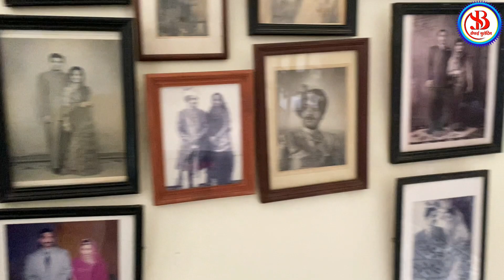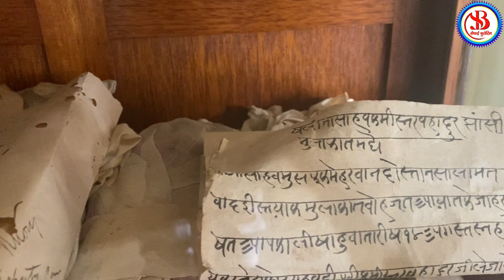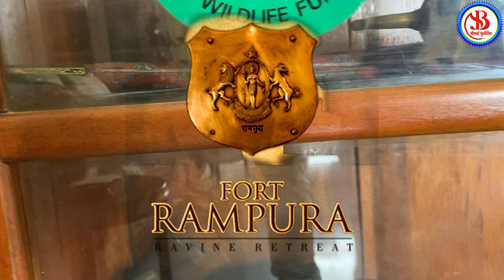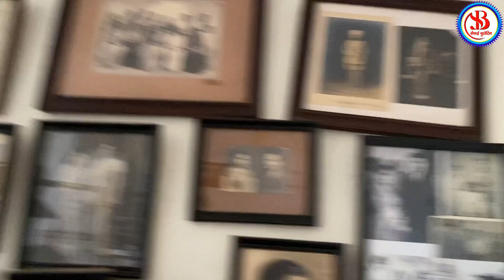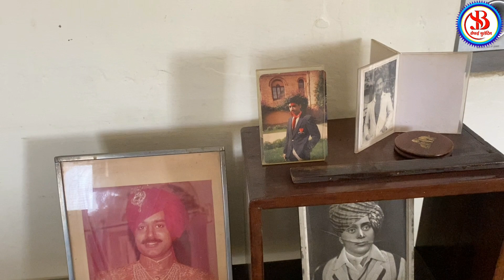रामपुरा किला नही देखा तो क्या देखा, आज भी मौजूद है राजवंश और सुरक्षित है दुर्ग